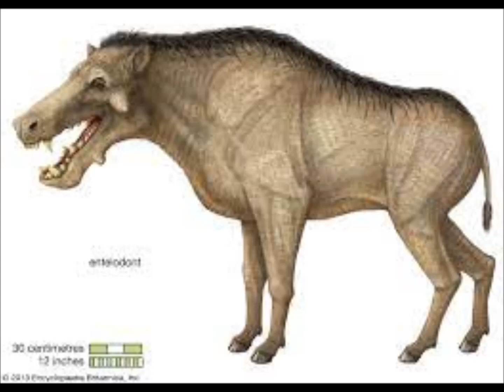Entelodon's growls, and roars